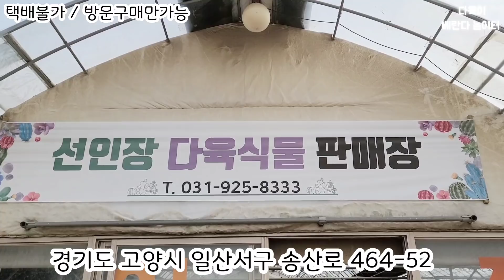펜덴스폭포수 다육이1000원 2000원 신품종다육 아악무 탱고 용발톱 십이지권 루비틴트 은월 인디언곤봉 퍼플라이트 홍매화 금옥 일산선인장연구소직판장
묵은둥이 다육이와 신품종 다육이가 있는
선인장연구소 옆 선인장다육식물직판장으로구경오세요